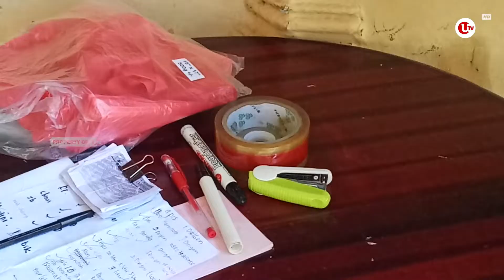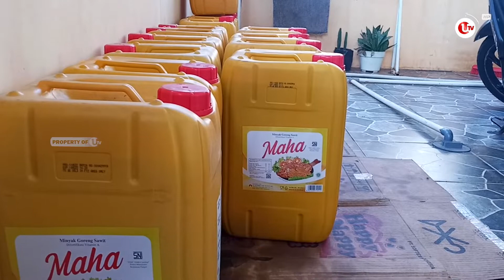WARGA KELUHKAN BELI MINYAK GORENG CURAH MENGGUNAKAN NIK | U-NEWS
TANJUNGPINANG - Distributor minyak goreng di Tanjungpinang, telah memberlakukan penggunaan nomor induk kependudukan, untuk pembelian minyak goreng curah.  Pemberlakukan itu dimulai sejak senin kemarin.

Berikut Liputannya.